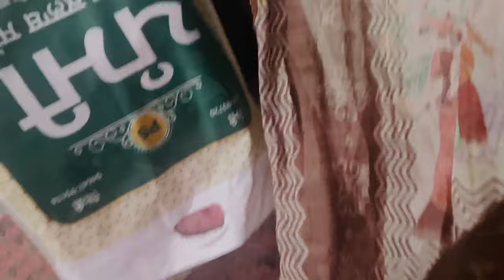|| Kulwinder ne Apni Mummy lye Kharide Sohne Sohne suit 🥰 || Shopping for Mom 🤗 ||